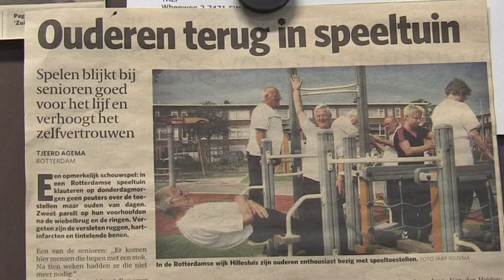Hillesluis - Ouderen in beweging